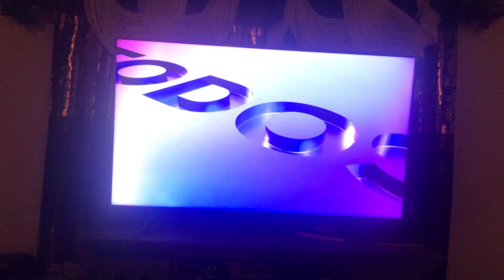WQEO-LD Station ID (12/31/2022)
1 hours before Azteca America shuts down